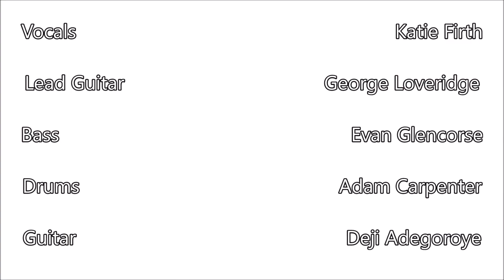Girls Just Wanna Have Fun - The Drive Band Cover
The Drive are a professional function/party band playing a variety of floor filling classics as well as contemporary songs. Based in the Huddersfield area. Available for hire.